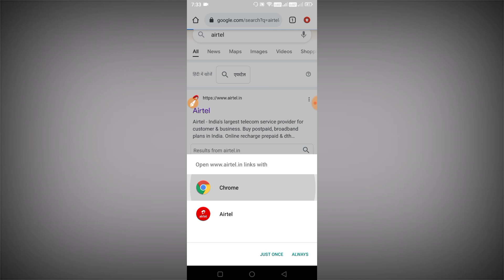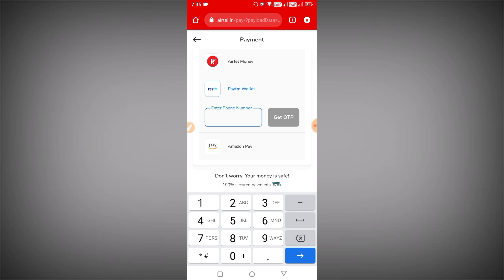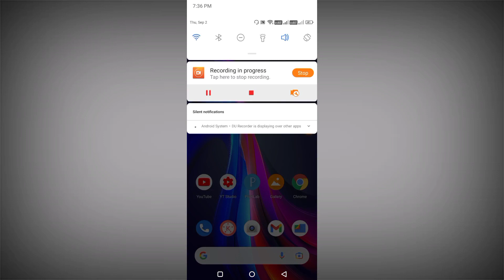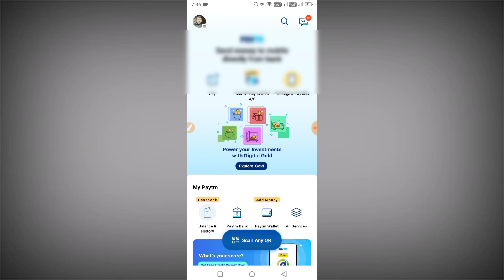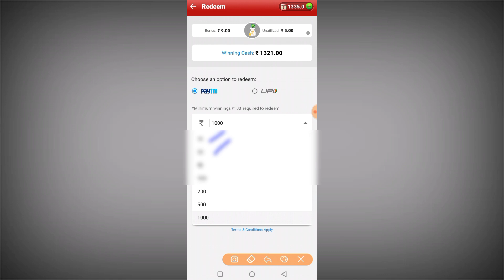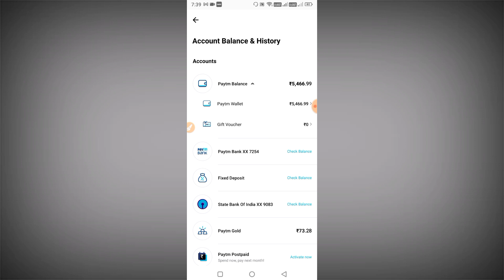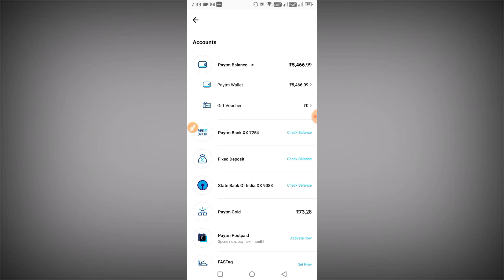Airtel recharge offer free 84days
Download App